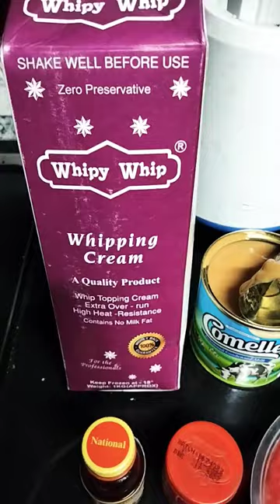shorts strawberry_icecream_ingredients part1